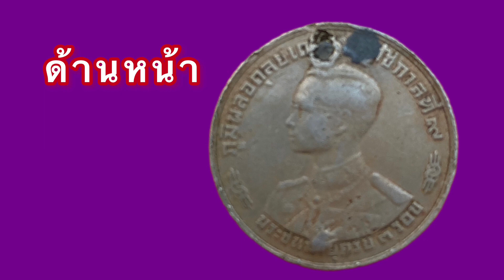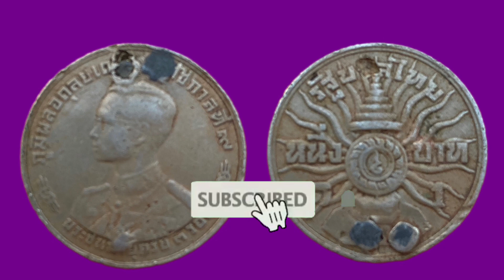เหรียญ ๑ บ. ๒๕๐๖ เหรียญแท้หรือเหรียญปลอม